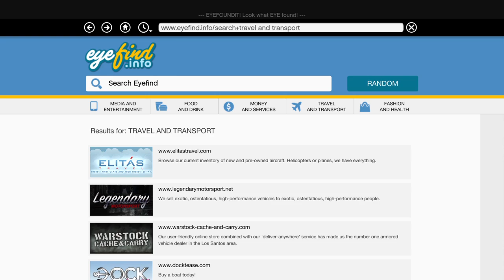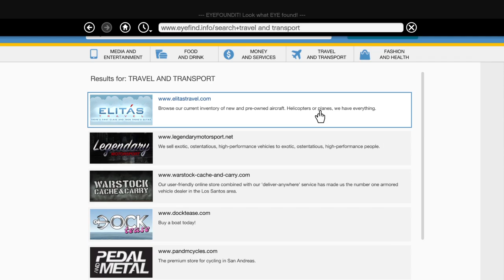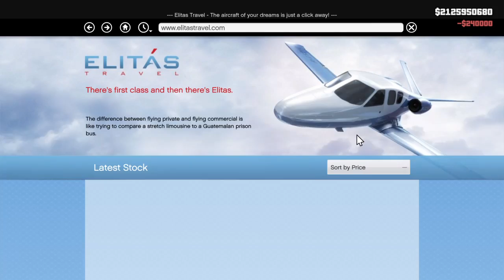Grand Theft Auto V: Flying or falling your chioce